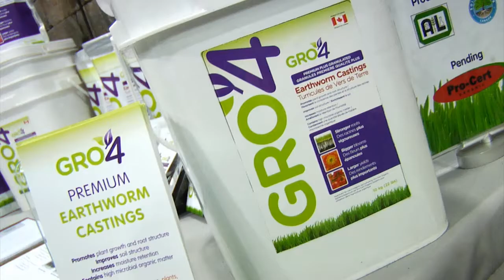Exhibit Showcase with Gro4 @ IHGS2011